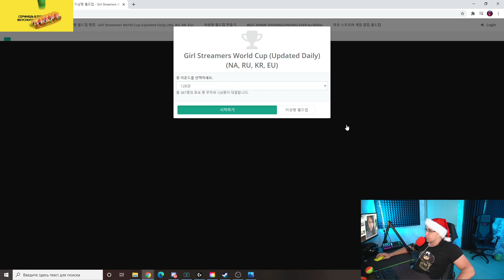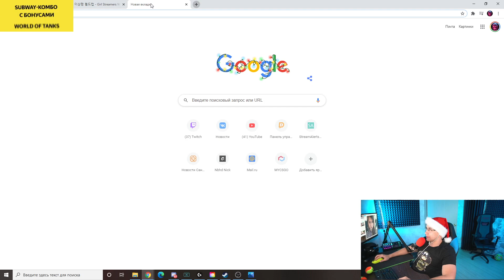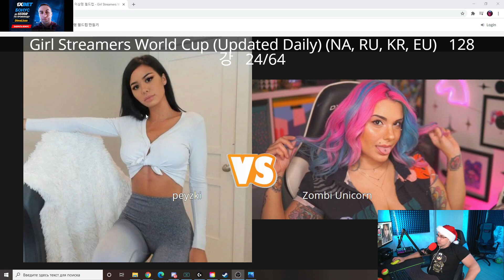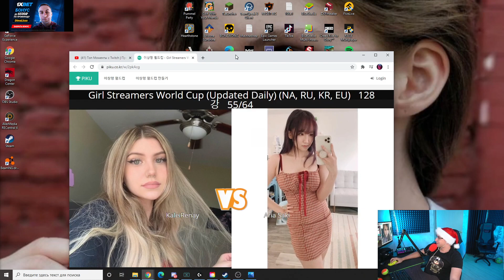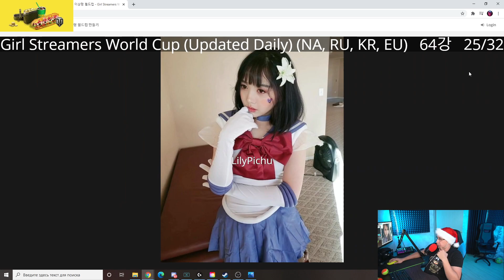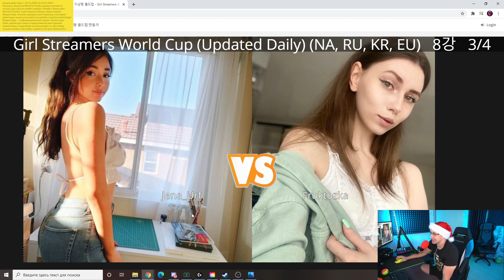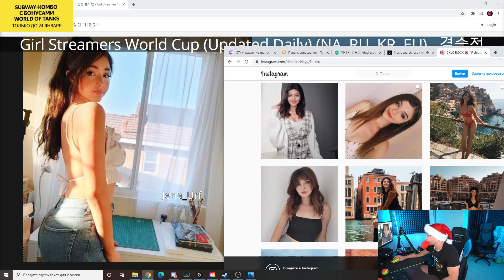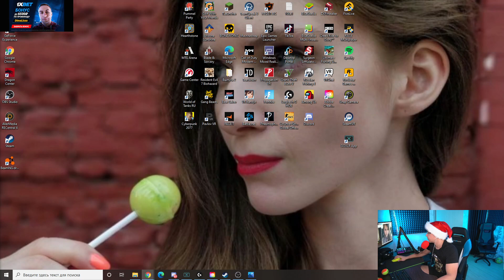ЛИКС ВЫБИРАЕТ ЛУЧШУЮ СТРИМЕРШУ ТВИЧА // ЛИКС ВЫБИРАЕТ СТРИМЕРШ